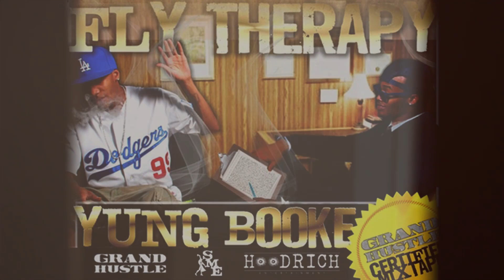Yung Booke - Fuck You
New Unrealeased Yung Booke Track